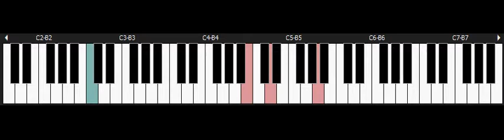Top Gear 3000 - NINTENDO Snes Piano - Post Modern Auto Shop